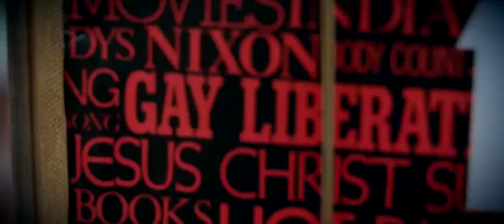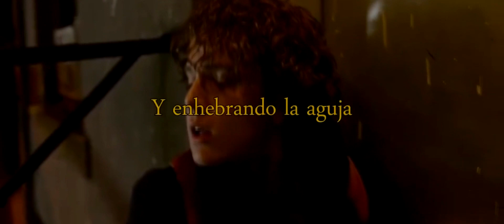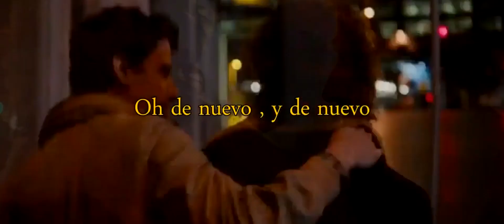Coldplay - Hypnotised (Subtitulado)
Hypnotised de la banda británica Coldplay. Lanzada el 2 de marzo de 2017.

Cover de Paul Falk.